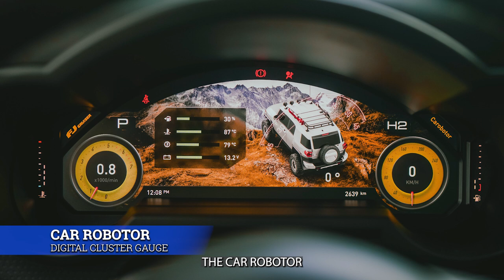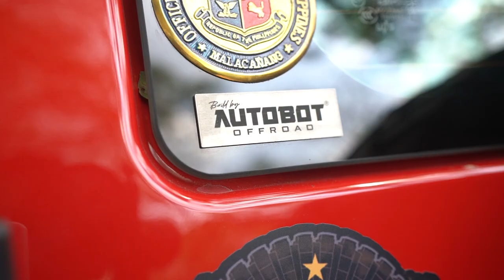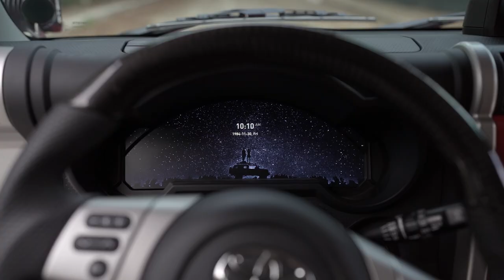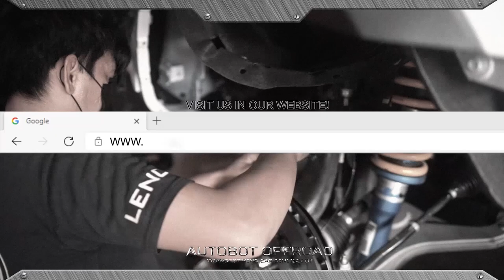SUPERB QUALITY BUILT FJ CRUISER - PROJECT ARISHEM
Boys definitely love their toys. From toy cars, toy guns, building blocks, and transforming robots, there’s no better transition of their hobby other than building their own ride.

The owner of this beautifully crafted rig, Mr. Paul Cristobal, fully trusted our instinct once again in building another one of his new toy for him. Of course with his simple request that it has to measure up to his lifestyle but at the same time is fully functional. Every corner and every detail was built according to his standard and we are extremely glad that he is beyond ecstatic with the outcome.